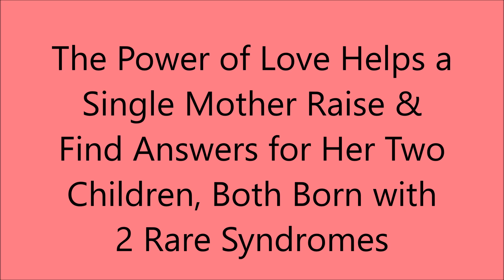HOW Does Single Mom Raise 2 Children w 2 Rare Syndromes & WHY Did Disabilities Happen? Jorde Madsen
The power of love helped Debbie Jorde raise her two children, Heather and Logan Madsen, both born with 2 rare syndromes; Miller syndrome, a disease affecting bone, muscle, hearing, and organs, and a lung disease called, Primary Ciliary Dyskinesia (PCD).

After 33 years of living without answers as to why both of her children were born with these diseases, scientists’ love of science found the answers for this family through sequencing their family’s entire genomes. This groundbreaking research resulted in this family becoming the first family, worldwide, to have all their genes sequenced, as well as, finding answers to the causes of the two rare syndromes that affected every aspect of their lives.

This video is a short clip from Debbie's talk at Associated Regional and University Pathologists, Inc ARUP at the University of Utah. To watch the complete talk go to:

ARUP published this article about Debbie's son, Logan Madsen, an inspiring artist, and his sister Heather Madsen, a writer.

Every year, for the past 30 years, Debbie, Heather, and Logan speak to the first-year medical students in their human genetics course in Dr. Lynn Jorde's course.

Debbie Jorde is married to Dr. Lynn B. Jorde, Chairman of the Human Genetics Department at the University of Utah. Dr. Jorde describes Miller Syndrome at this link:

Debbie Shares the Births of her 2 Babies with 2 Rare Disabilities in Dr. Lynn Jorde's Genetics. Debbie Jorde

Learn more about Miller Syndrome and Primary Ciliary Dyskinesia and the genetic research story with Dr. Lynn Jorde

Sadly, Heather Madsen left this earth on July 23, 2021. Please join us in celebrating Heather's inspiring life as a writer and public speaker by watching  Heather's Celebration of Life Event at